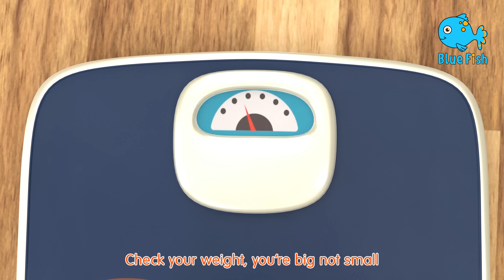Party Time Dance | Baby Baby Nursery Rhymes & Kids Songs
Lyrics:
I dance with my friends, we love to twirl and spin.
It's Party Time, so come on, let’s all join in!
It's always so much fun to party with your friends,
So get up* and dance along until the music ends!

Nina Dance, do do do do do do,
Big star jump, do do do do do do,
Big star jump!

Big star jump!

Bella dance, do do do do do do,
Shake your hands, do do do do do do,
Shake your hands!

Shake your hands!

Cece dance, do do do do do do,
Pirouette, do do do do do do,
Pirouette!

Pirouette!

We can dance!